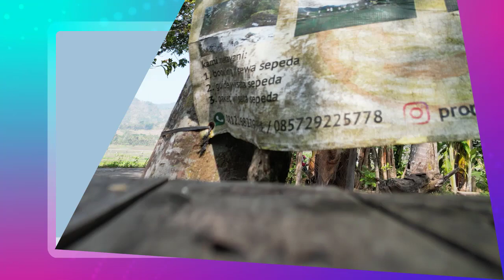CYCLING TOUR NANGGULAN JOGYAKARTA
Cycling tour in the rice field area in Nangulan, Kulon Progo, Jogyakarta. Recommended for those who love traditional culture of making "tempe" and Javanese "jamu/traditional drink"